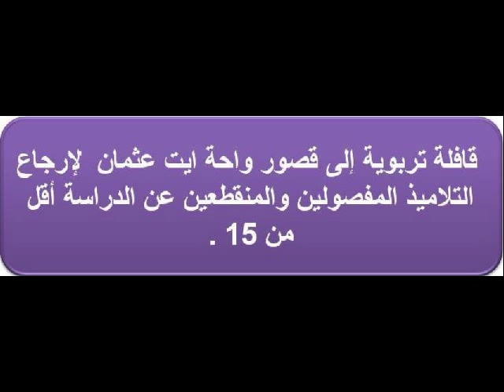الرشيدية : اهداف القافلة التربوية التي نظمتها ثانوية مولاي رشيد الاعدادية الى قصور واحة ايت عثمان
مواكبة لمسلسل إصلاح المنظومة التربوية، وفي إطار تفعيل عملية قافلة "جميعا من أجل مدرسة النجاح" التي تنظيمها، قامت لجنة من الثانوية الإعدادية مولاي رشيد بالرشيدية صباح يوم الأربعاء 25 شتنبر بزيارة ميدانية إلى بعض قصور واحة ايت عثمان ( حوالي 30 كيلو متر عن مدينة الرشيدية ) وذلك قصد إقناع أباء وأمهات تلاميذ هذه القصور بضرورة إرجاع أبنائهم المفصولين أو المنقطعين عن الدراسة لمتابعة مسارهم الدراسي.
القافلة شارك فيها إلى جانب مدير المؤسسة ممثل جمعية أمهات وآباء وأولياء التلاميذ ومؤطر نادي الفن والمهن وثلاث تلميذات من القسم الداخلي بالمؤسسة تقطن في القصور المستهدفة من هذه الزيارة.